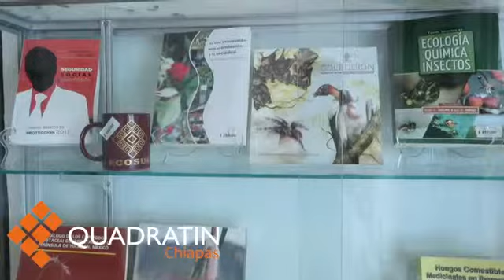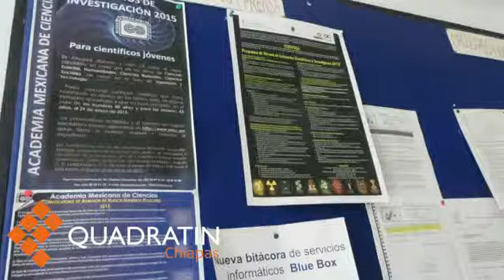Países que presentan migración de niños son Honduras, Salvador y Guatemala